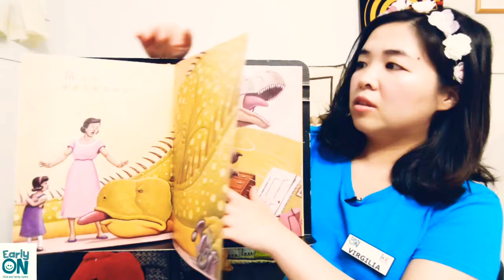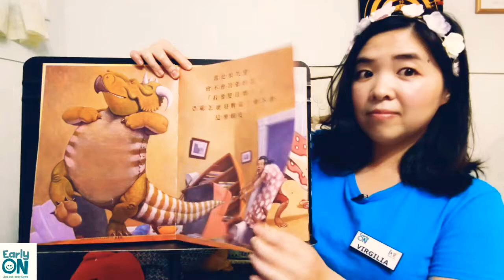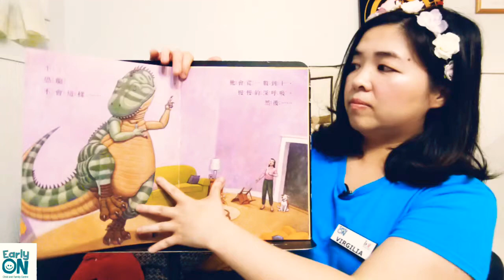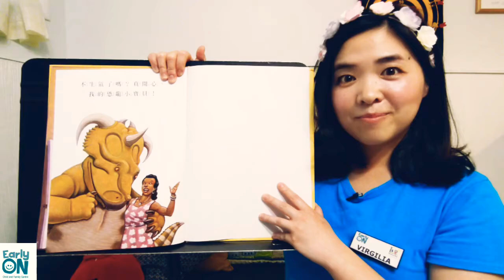Story Time in Mandarin: 恐龍怎麼發脾氣? How Do Dinosaurs Say I'm Mad?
Watch and listen to Virgilia reading this interesting story in Mandarin to find out how do little dinosaurs handle their feelings when they get mad.
和Virgilia 一起讀這個有趣讀故事, 讓我們一起看看當恐龍發脾氣的時候它們是如何去控制自己的情緒吧!

Facilitator: Virgilia, RECE

Title (English): How Do Dinosaurs Say I'm Mad?
Title (Chinese): 恐龍怎麼發脾氣?
Author: Jane Yolen
Publisher: Scholastic Inc.: 2013